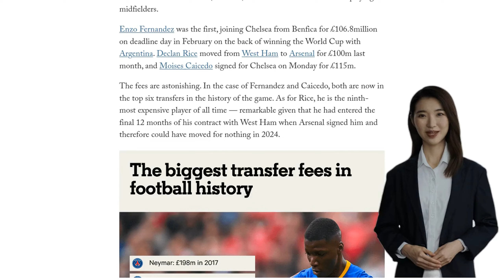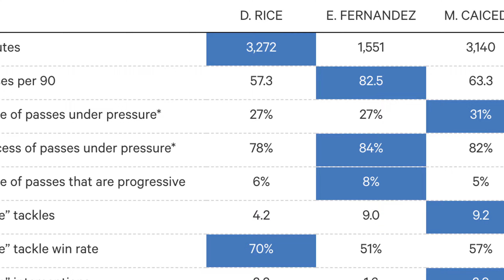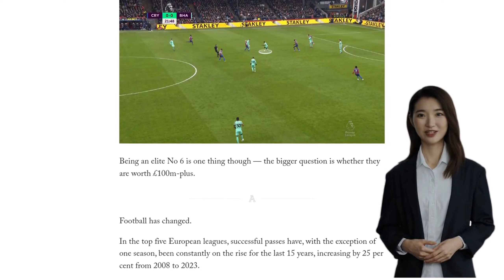Caicedo, Rice, Lavia… the fees for deep-lying midfielders are huge – this is why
The transfer fees for deep-lying midfielders have skyrocketed in recent years, with three players being transferred for over £100 million ($127.1 million) in 2023 alone. Enzo Fernandez, Declan Rice, and Moises Caicedo have all commanded huge fees, making them some of the most expensive transfers in history. This trend is in contrast to the past, where attacking midfielders tended to command the highest fees. The rise of the deep-lying midfielder can be attributed to the changing style of play in modern football, with possession-based, attractive football becoming more prevalent. These players are valued for their ability to retain the ball, make successful passes, and excel in defensive duties. The scarcity of players with the skill set to play in this position has also driven up their value. Additionally, the financial power of Premier League clubs, particularly Chelsea, has played a role in inflating transfer prices. The transfer fees for deep-lying midfielders have prompted discussions about whether these players are worth the high price tags and if the trend will continue in the future.